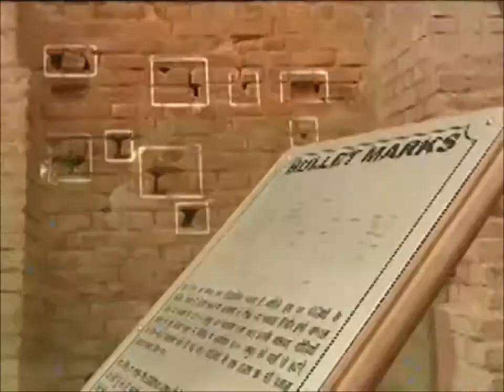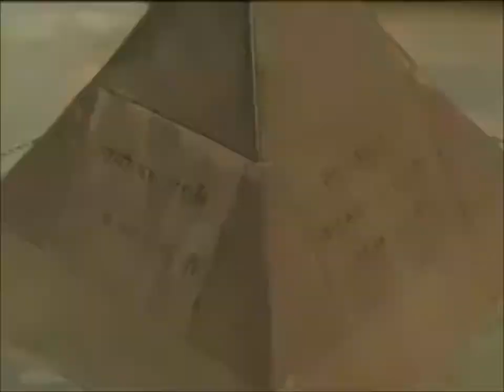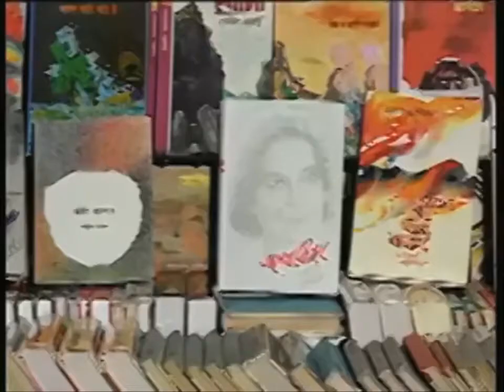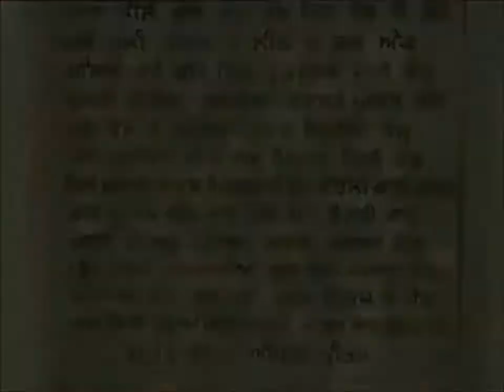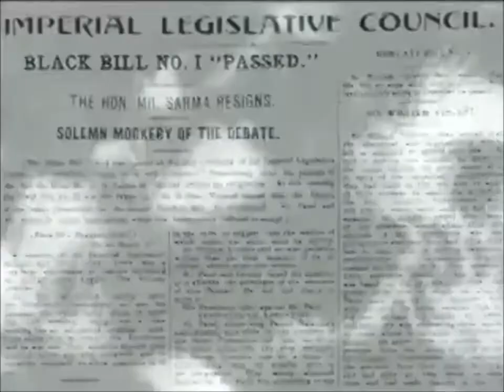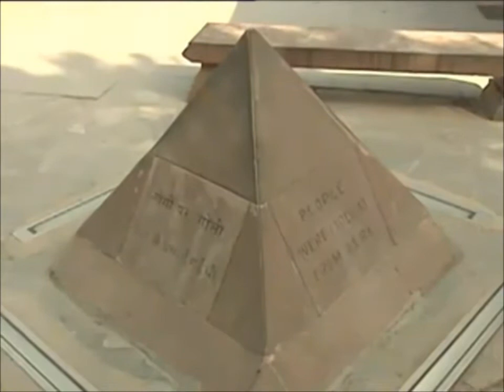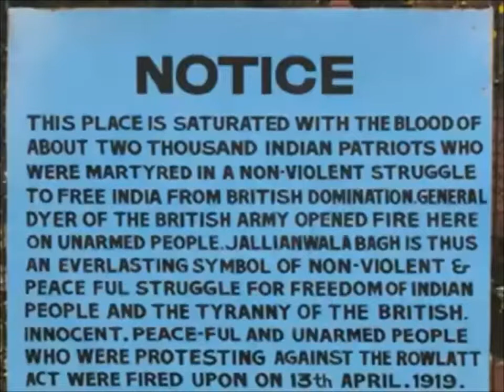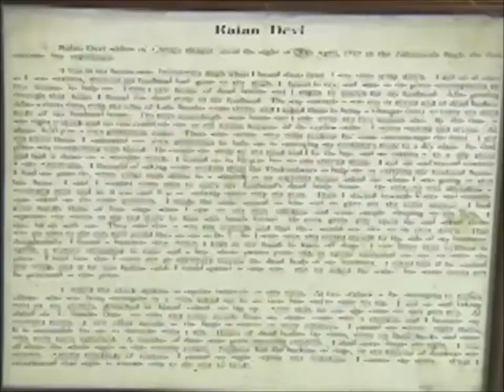REAL Jallianwala Bagh Massacre Documentary Produced by Govt. of India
(produced by Govt of India)The Jallianwala Bagh massacre, also known as the Amritsar massacre, took place on 13 April 1919.

when troops of the British Indian Army under the command of Acting Brigadier-General Reginald Dyer fired rifles into a crowd of unarmed Punjabi civilians who had gathered in Jallianwala Bagh, Amritsar, Punjab. The civilians had assembled for a peaceful protest to condemn the arrest and deportation of two national leaders, Satya Pal and Saifuddin Kitchlew, and to honour the Sikh festival of Baisakhi.

Copyright : cc-by-sa 4.0 unported